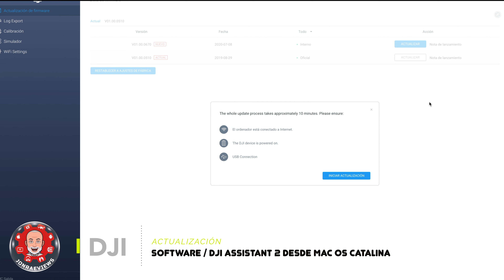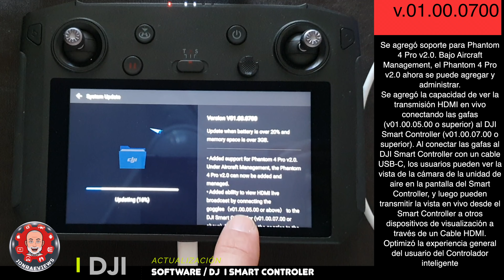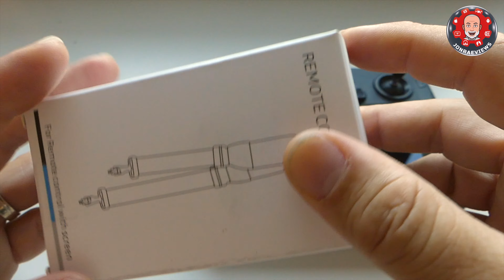Remote Control Strap para Dji Smart Controler + video bonus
Hoy os traigo la nueva actualización del Dji Smart Controler a su v.01.00.700 y la actualización del Dji MAvic 2 Pro a su V.01.00.670. Hay unas leves variaciones per nunca esta de más actualizar. Eso si siempre desde la aplicación de Dji Assistant 2 desde nuestro PC o Mac. Ya que así si tenemos alguna actualización errónea como algún avez ha subido Dji nos permitirá poder volver a la cesión anterior que teníamos instalada.
¡Salud!.

Enlace de compra en Amazon Dji Mini 2:
Enlace de compra en Amazon Dji Mini 2 fly more combo:

Página de influencia de Jonraeviews en Amazon.